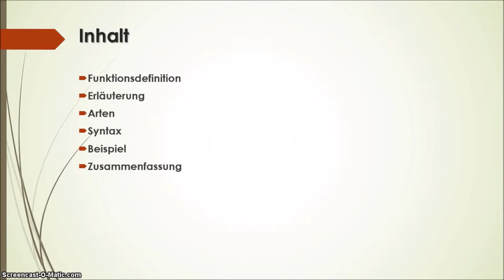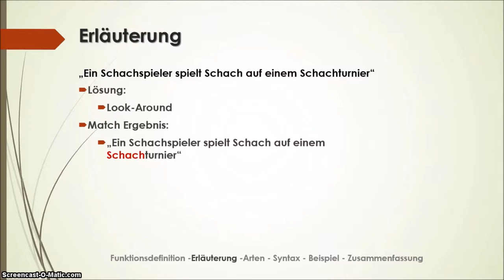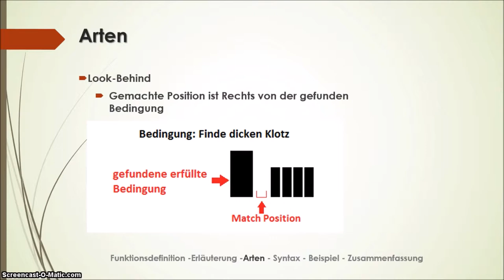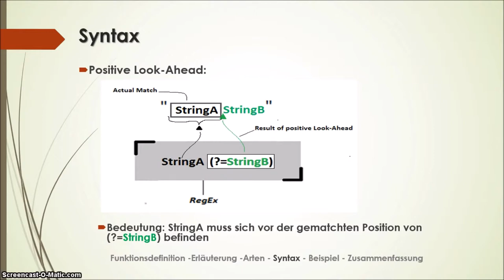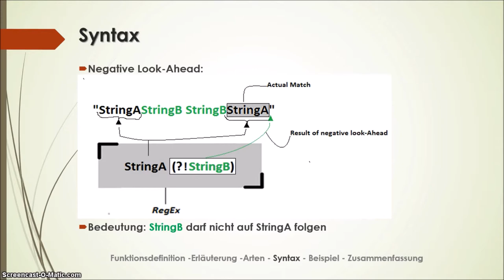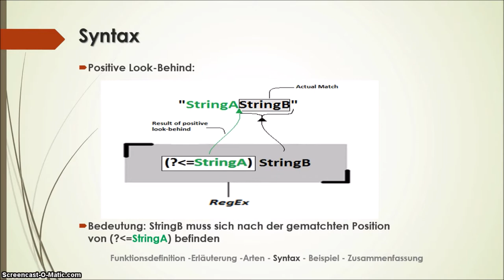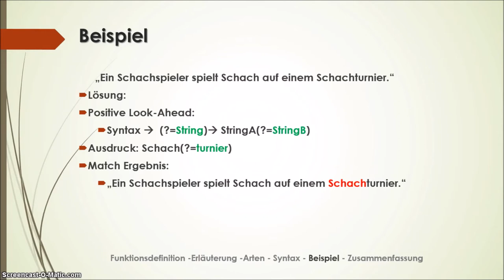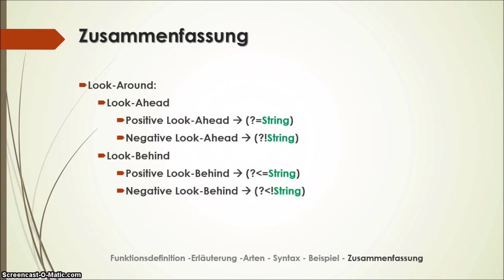Look Around (A)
Erklärt die Funktionalität Look Around bei regulären Ausdrücken